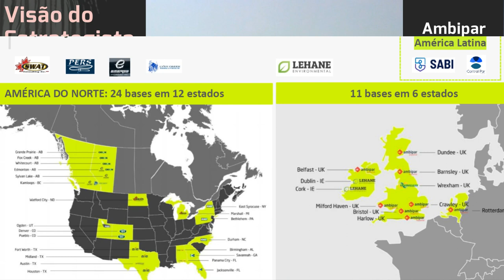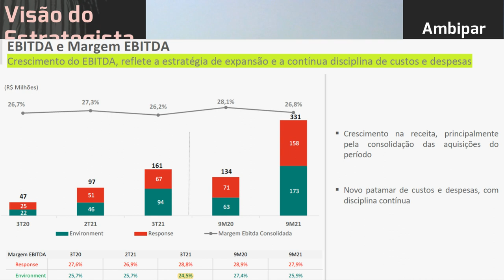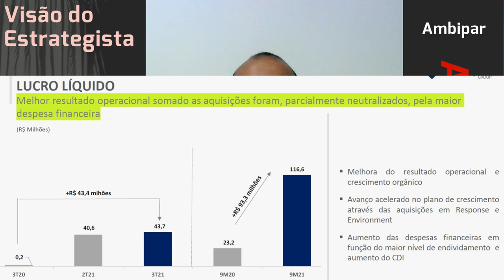08.12.2021 - Visão do Estrategista - Resultados Ambipar 3T21 - AMBP3